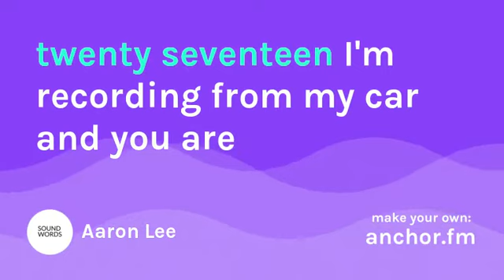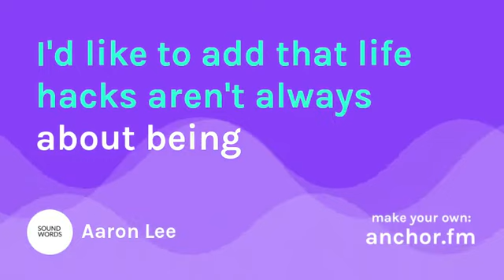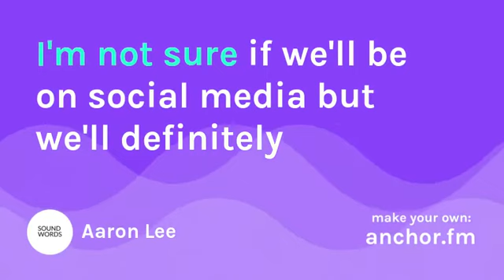53: Life Hacks / Digital And Physical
My Top Five Favorite Life Hacks.